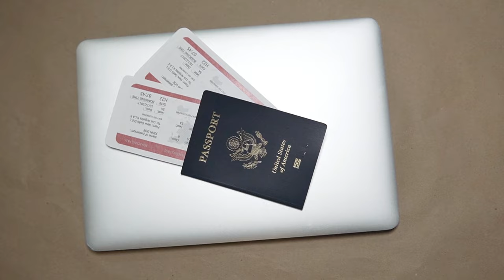UK Visitor Visa Secrets: Mastering the Application Process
This video give you the tips to help you make a successful Visitor visa application.